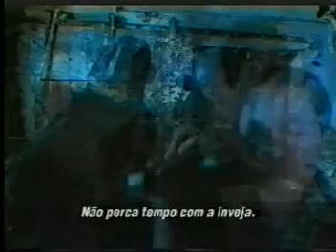Wear Sunscreen - Use Filtro Solar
Videoclipe original legendado em português, dirigido por Baz Luhrmann, com um discurso de formatura onde são dados importantíssimos conselhos para melhor aproveitar a vida.